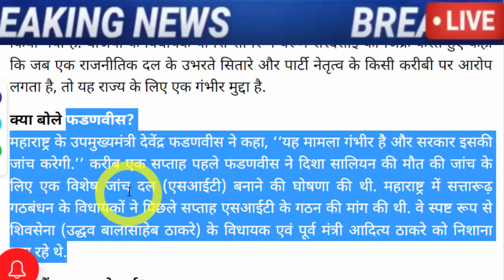अभी अभी की बहोत बड़ी खबर..!